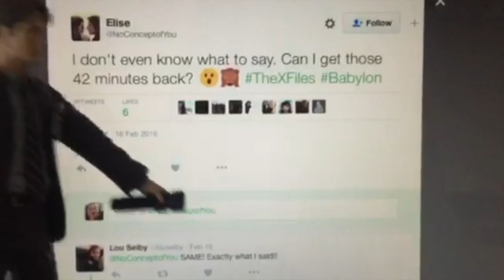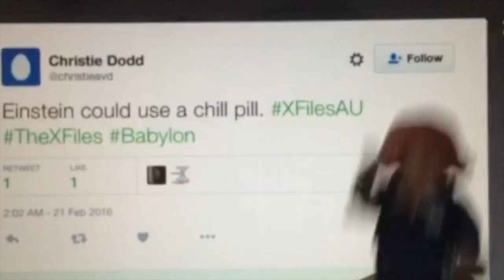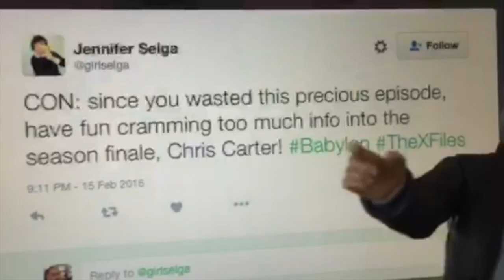The X-Files: "Babylon" Best Tweets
Watch Mulder & Scully throw shade all over the place as they read the best tweets from quite possibly one of the worst episodes.